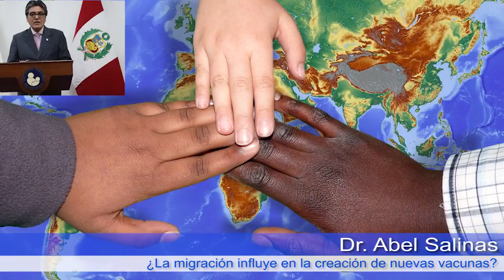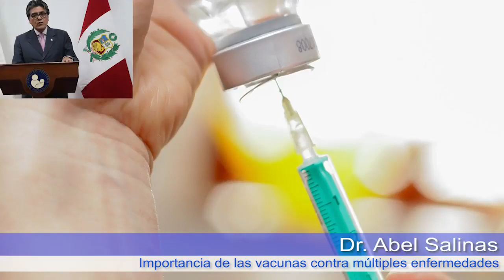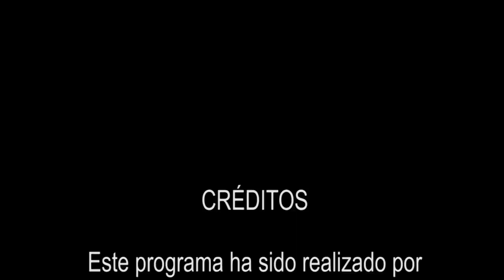Programa 8 de Salud En Casa TV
En esta nueva edición del Programa Salud en Casa Tv , el Dr Alberto Calvo , conductor del espacio entrevista al Dr Jorge Abel Salinas , donde abordó sonre los mitos y verdades de las vacunas ; y además sobre qué hacer ante los golpes de cabeza en los niños pequeños.